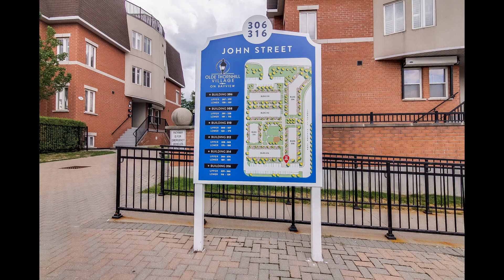(Sold $573,000 In 18 Days) 308 John St, 217, Markham ON L3T 0A7, Canada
#217-308 John St, Markham  L3T 0A7
List:$585,000 For Sale
MLS#: N4848831

Well Maintained East & Garden Facing Unit In The Prestigious Bayview/John Area! 2 Bedrooms + Den W/ 285Sqft Private Bbq Roof Terrace. * Freshly Re-Painted & Pro-Cleaned! Upgraded S/S Appliances Kitchen, Solid Oak Stairs & Laminate Flooring Thru-Out! Great Neighborhood W/Highly Regarded Schools.Enjoy All The Conveniences Beside You-Shops,Banks,Community Centre,Library,Day Care.Several Parks,Ravines Nearby,Minutes To The 404 & 407. One Underground Parking Spot & One Locker *** Freshly Re-Painted & Pro-Cleaned! Move In Ready For 1st Time Buyer! ***

Jim Mo, Broker Of Record/President
Certified Luxury Home Marketing Specialist & Million Dollar Guild
Re/Max Diamond Club Award 2016 & 2017 & 2019 | Re/Max Titan Club Award 2018 | Re/Max Chairman's Award 2015
Re/Max Canada Top 100 Individual Agent 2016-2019 | Re/Max Networkwide Top 100 Individual Agent 2017
#6 Re/Max Realtron Individual Agent 2018 | #4 Ontario Chinese Re/Max Individual Agent 2018

Re/Max Realtron Jim Mo Realty, Brokerage (Independently Owned & Operated)
Facebook ID: mojining | WeChat ID: realtorjim